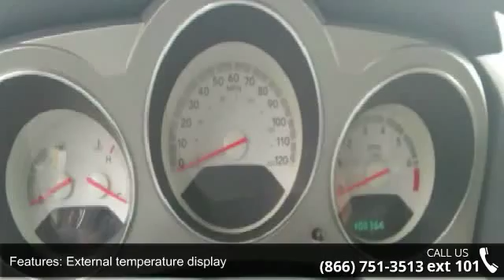2008 Dodge Avenger SXT - AutoNorth Pre-owned Superstore I...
New arrival!  Photos coming soon!    Please call our sales department at 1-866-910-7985 for details.